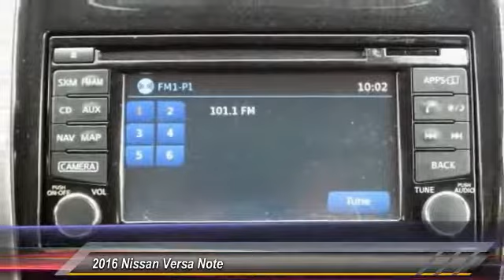2016 Nissan Versa Note Athens Georgia PN11258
2016 Nissan Versa Note SR

4735 Atlanta Hwy. Bldg. C

Come see this 2016 Nissan Versa Note SR. Its Variable transmission and Regular Unleaded I-4 1.6 L/98 engine will keep you going. This Nissan Versa Note features the following options: Wireless Streaming, Wheels: 16 Alloy, Wheels w/Machined Accents, Variable Intermittent Wipers, Upgraded Cloth Seat Trim, Trip computer, Transmission: Next Generation Xtronic CVT -inc: transmission position indicator, Torsion Beam Rear Suspension w/Coil Springs, Tires: P195/55VR16 AS -inc: Low rolling resistance tires, and Tailgate/Rear Door Lock Included w/Power Door Locks. Test drive this vehicle at Nissan/Volkswagen of Athens, 4735 Atlanta Highway, Athens, GA 30622.